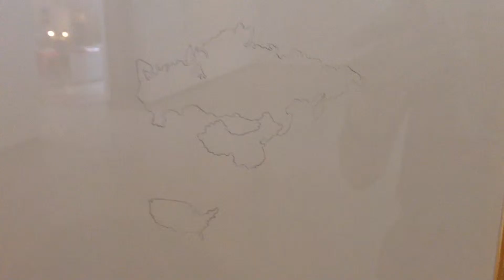Thoughts from a Museum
Diego considers boundaries.

Artist Lester Rodriguez at the Museo de Arte y Diseño Contemporaneo in San José, Costa Rica.